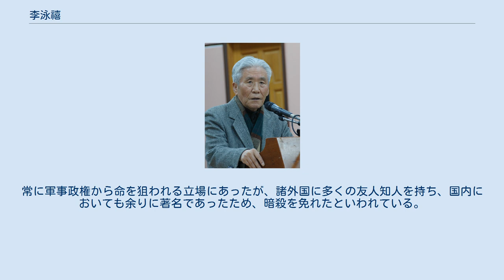李泳禧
李泳禧（リ・ヨンヒ、1929年12月2日 - 2010年12月5日）は、朝鮮平安北道生まれの社会評論家、ジャーナリスト。
漢陽大学校名誉教授。
 大学卒業後の1957年、韓国合同通信（後の聯合ニュース）に外信部記者として勤務する。
ベトナム戦争への韓国軍派兵を批判する記事を書いたことで朝鮮日報から追放され、軍事政権を批判する運動に参加したことにより、1971年に合同通信を解職。
 その後、漢陽大学校に招かれて教壇に立つも、朴正煕政権から度々弾圧を受け76年と80年の二度にわたり教授職を解職される。
 1988年、新しい言論を唱えたハンギョレ新聞創刊時には理事および論説顧問に就任。
ハンギョレ新聞による北朝鮮訪問取材を企画した1989年には国家保安法違反の罪で起訴され、懲役1年6月を受けて服役した。
 晩年には金大中政権を継承する盧武鉉政権の樹立に奔走した。
2000年に脳出血で倒れ、右半身に麻痺が残った後も時代を憂いた活動は止むことがなかった。
 死後、遺体は光州事件の犠牲者を弔う「5･18民衆墓地」に埋葬された。
 1970年代、80年代韓国民主化運動において、活発な言論活動や聖域を破る執筆活動から「運動圏の父」と尊称され、いまもって韓国における知識人・ジャーナリストの筆頭に挙げられている。
 とりわけ、軍事政権下で言論・報道に厳しい監視を敷いていた韓国社会では知識人ですら諸外国の情報から遮断されていた。
そのため、諸外国の事情に通じていた李泳禧のジャーナリストとしての活動は軍事独裁体制下の民主化運動勢力の理論的支えとなる一方、政権側にとっては大きな脅威であった。
生涯に三度投獄されたが、獄中で看守についていた青年も羨望の眼差しで李泳禧に握手を求めてきたという。
常に軍事政権から命を狙われる立場にあったが、諸外国に多くの友人知人を持ち、国内においても余りに著名であったため、暗殺を免れたといわれている。
 李泳禧は、自らの言論人としての行動を自著のなかで「偶像に挑戦する理性の行為」と定義していた。